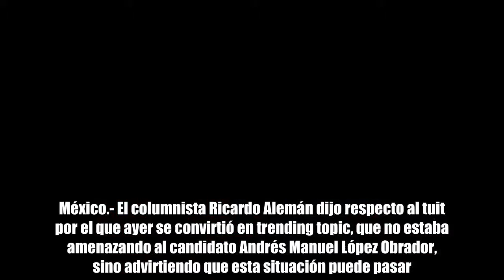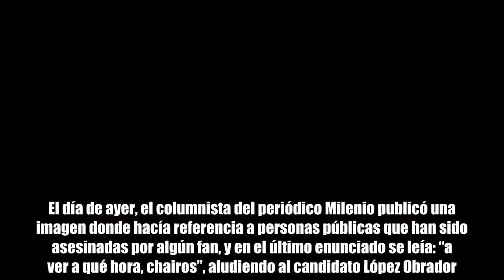No amenacé, estaba advirtiendo, dice Ricardo Alemán sobre tuit acerca de AMLO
Ricardo Alemán Foto propiedad de: Tomada de video En un video dijo que el mensaje fue transmitido incorrectamente y pidió una disculpa para quien se sintió ofendido. México.- El columnista Ricardo Alemán dijo respecto al tuit por el que ayer se convirtió en trending topic, que no estaba amenazando al candidato Andrés Manuel López Obrador, sino advirtiendo que esta situación puede pasar. A través de un video, el columnista dijo no era su intención ofender a nadie y que probablemente el mensaje no lo transmitió correctamente. Según Alemán, estas acusaciones se dieron porque “hay manos interesadas en distorsionar” el mensaje, y se refirió específicamente a militantes del Movimiento de Regeneración Nacional (Morena). El día de ayer, el columnista del periódico Milenio publicó una imagen donde hacía referencia a personas públicas que han sido asesinadas por algún fan, y en el último enunciado se leía: “a ver a qué hora, chairos”, aludiendo al candidato López Obrador. El tuit fue condenado por usuarios en la red social con el hashtag NoAlPeriodismoSicario por incitar a la violencia. El mensaje ya fue borrado de la cuenta de Alemán.